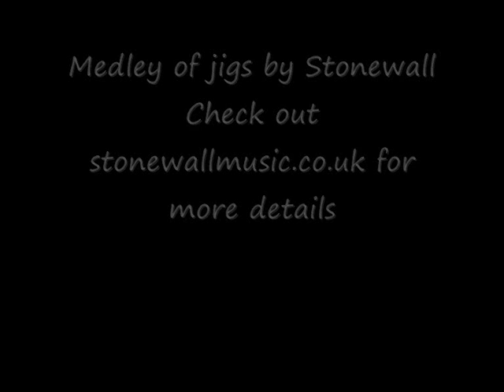Stonewall - Atholl Highlanders, etc - Scots Irish / Ulster Scots folk music